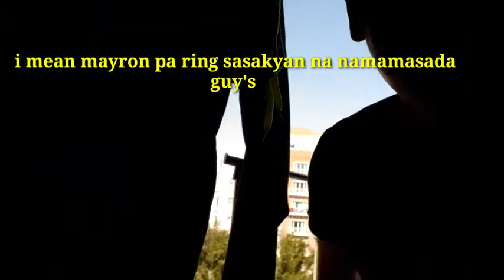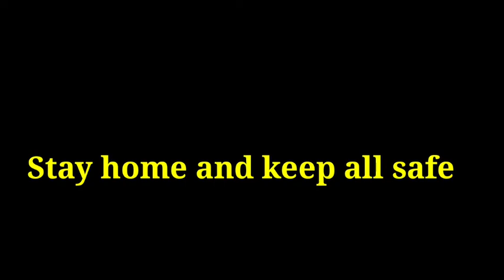Dubai Home quarantine daily vlogs D1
hello guys welcome to my you tube channel
this video is about a home quarantine
and related due to 2 weeks lockdown
here in Dubai...